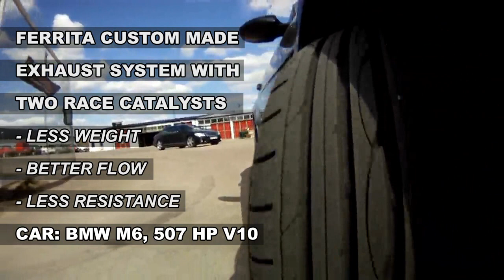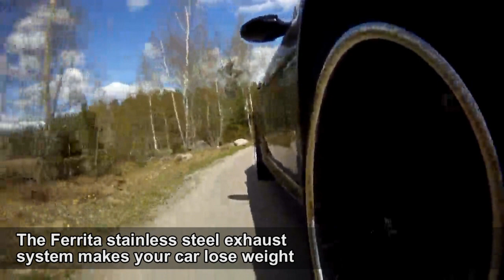Ferrita BMW M6 with race catalysts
A BMW M6 with sports exhaust system from Ferrita, with two race catalysts!